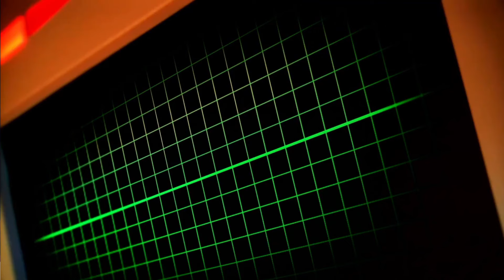The Dilemma of a Registered Nurse in Finland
Hello Fams ♥️
My life as a Registered Nurse living abroad. Thank you to all the Nurses out there🙏🏽♥️

Musician:Berry Deep